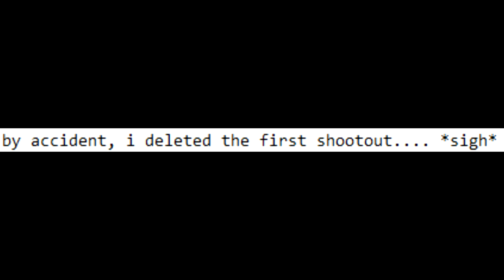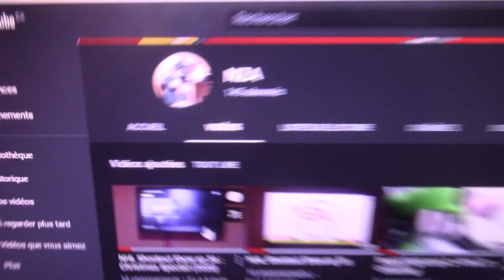NHL Shootout Show ep 57 (Last episode of 2020)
This is my last video of 2020 in general. see you guys in 2021!